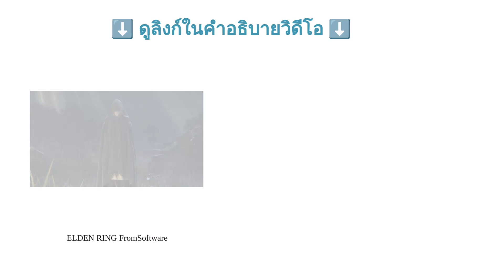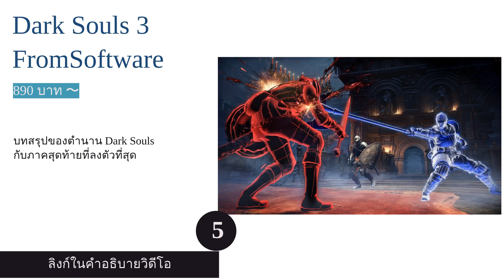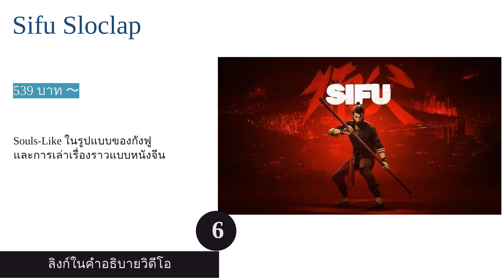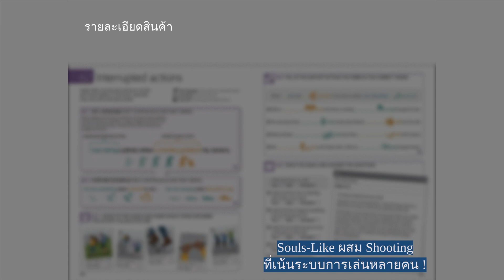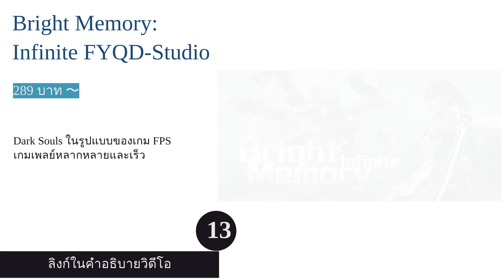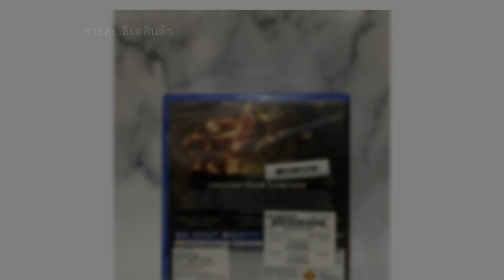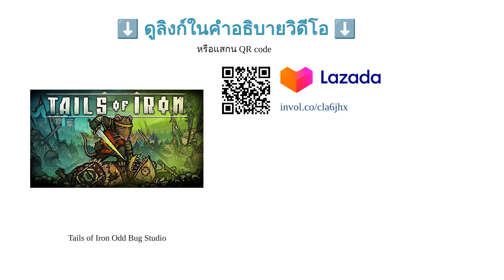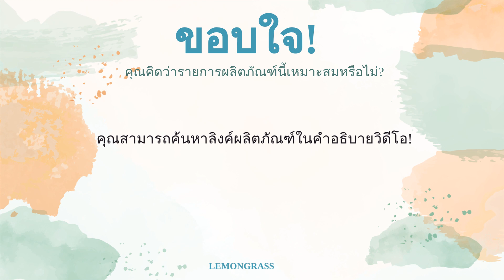🌵 20 เกมแนว Dark Soul 2022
00:10 #1 - ELDEN RING FromSoftware (1,990 บาท 〜)
00:47 #2 - Demon's Souls Bluepoint Games (2,250 บาท 〜)
01:23 #3 - Dark Souls : Remastered FromSoftware (850 บาท 〜)
01:59 #4 - Sekiro : Shadows Die Twice FromSoftware (1,150 บาท 〜)
02:41 #5 - Dark Souls 3 FromSoftware (890 บาท 〜)
03:25 #6 - Sifu Sloclap (539 บาท 〜)
04:01 #7 - Hollow Knight Team Cherry (990 บาท 〜)
04:36 #8 - STAR WARS Jedi: Fallen Order Respawn Entertainment (1,290 บาท 〜)
05:11 #9 - ENDER LILIES: Quietus of the Knights Binary Haze Interactive (330 บาท 〜)
05:46 #10 - Remnant :From the Ashes Gunfire Games (699 บาท 〜)
06:21 #11 - Sands of Aura Freedom Games (319 บาท 〜)
06:58 #12 - Code Vein Bandai Namco (1,390 บาท 〜)
07:37 #13 - Bright Memory: Infinite FYQD-Studio (289 บาท 〜)
08:14 #14 - Nioh 2 KOEI TECMO GAMES (1,490 บาท 〜)
08:55 #15 - Aeterna Noctis Aeternum Game Studios S.L (379 บาท 〜)
09:27 #16 - Mortal Shell Cold Symmetry (990 บาท 〜)
10:03 #17 - Tails of Iron Odd Bug Studio (319 บาท 〜)
10:41 #18 - Blind Fate: Edo no Yami 101XP (null)
11:20 #19 - Eastern Exorcist Wildfire Game (269 บาท 〜)
11:56 #20 - Moonray Element 115 (null)
12:32 สิ้นสุด

เกมตระกูล Dark Souls จากค่าย FromSoftware นั้น ถึงจะมีชื่อเสียงในเรื่องความยาก ที่ทำให้ผู้เล่นปาจอยสติ๊กทิ้งกันมานักต่อนักแล้ว แต่ก็เป็นเกมที่โด่งดังและมียอดขายสูงมากด้วยเช่นกัน ทำให้ผู้พัฒนาเกมหลายรายได้หยิบยืมไอเดียหลายอย่างมาปรับใช้ในเกมของตนเอง จนกลายเป็นเกมแนวใหม่ที่เรียกว่า Souls-Like ขึ้น และในปัจจุบันก็มีเกมแนว Souls-Like อยู่มากมายหลายเกมเลยทีเดียว โดยแต่ละเกมต่างก็มีเอกลักษณ์ของตนเองที่แตกต่างกันออกไป และมีความสนุกลงตัวกันแทบทุกเกมครับ
แต่เพื่อนเกมเมอร์ที่สนใจเกมแนวนี้ อาจจะมีความสับสนใช่ไหมล่ะครับ ว่าจะหาซื้อเกมแนว Souls-Like เกมไหนมาเล่นดี เพราะมีอยู่มากมายเหลือเกิน ในวันนี้ เราจึงมาเสนอ 20 เกมแนว Dark Soul น่าเล่น ให้ทุกคนได้พิจารณากัน ซึ่งก็มีเกมอยู่มากมายหลายแนว ทั้งแบบ Fantasy หรือ Sci-Fi มีกราฟิกแบบสามมิติหรือแบบมองด้านข้าง เป็นต้น รับรองว่าน่าจะมีเกมที่เหมาะกับคุณอ...